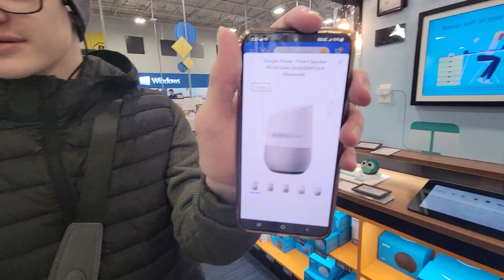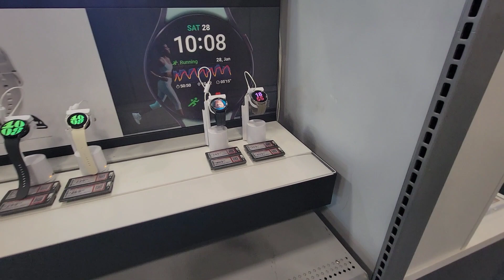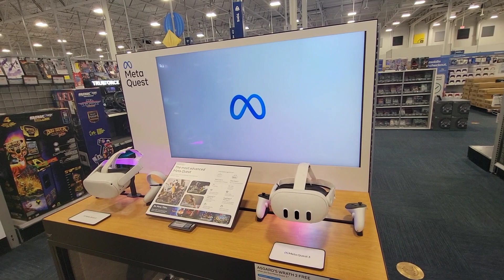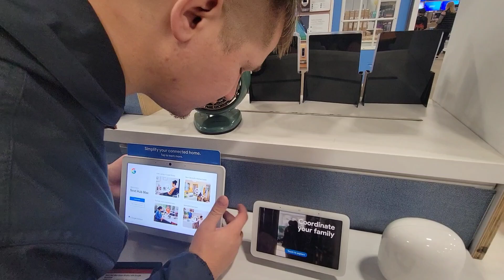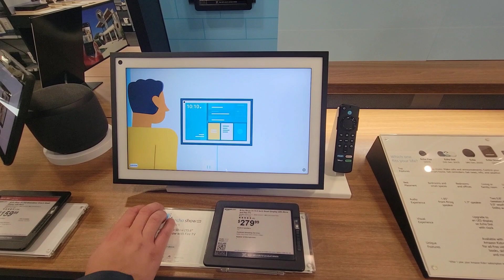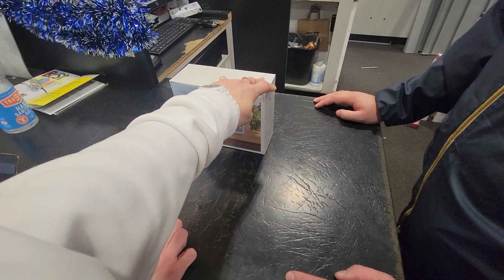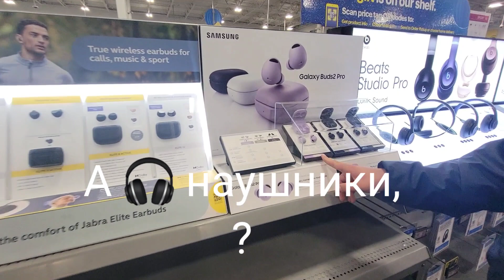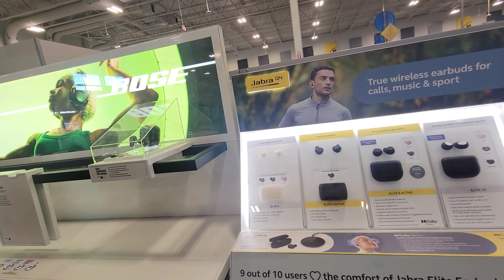Google Чёрная Пятница в США В Поисках Подарков 🎁 Best Buy 👌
Покупки подарки на Рождество в Best Buy. Американские магазины.